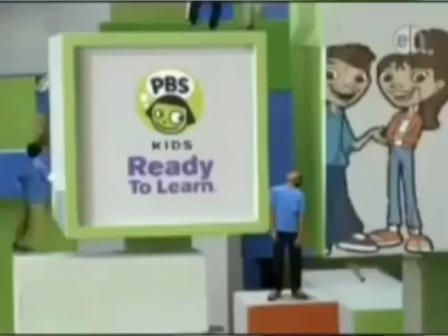Maya and Miguel funding OFFICIAL INSTRUMENTAL